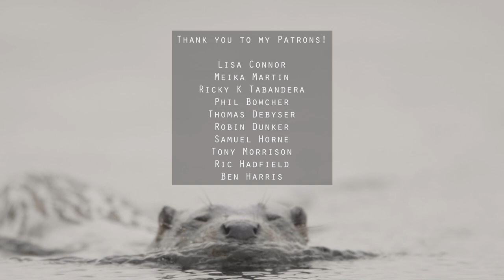Wildlife Photography: Otters on the Isle of Mull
Wildlife photography in Scotland. It turns out, its not that easy...

Footage credit:
Sam Oakes:
06:57 - Landscape
10:56 - White Tailed Sea Eagle
End shot of Scotland at sunset

Stock footage:
Boar clip - 10:53

Red Kite - 10:50

Beaver - 10:47